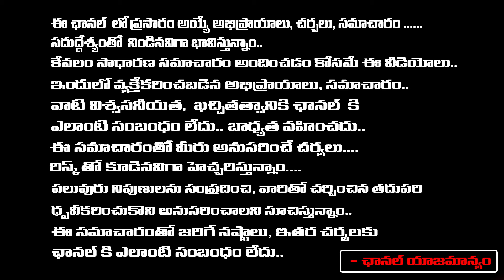Chances To Sunitha Reddy Enter Into AP Elections 2024 | Jagan | YS Avinash Reddy | Bharadwaja Talks